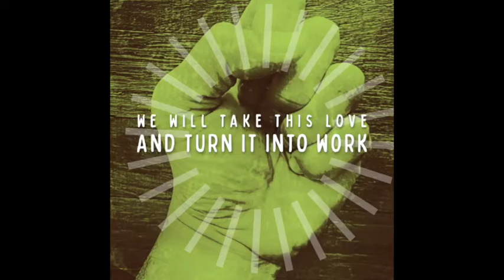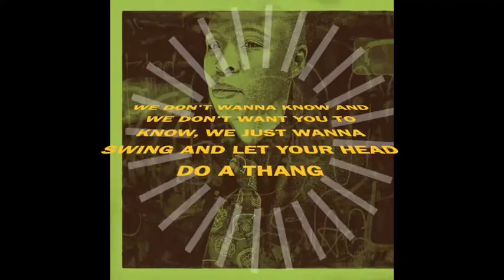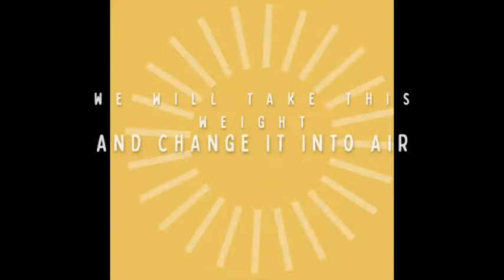Resist - David Pilgrim feat Hanifah Walidah